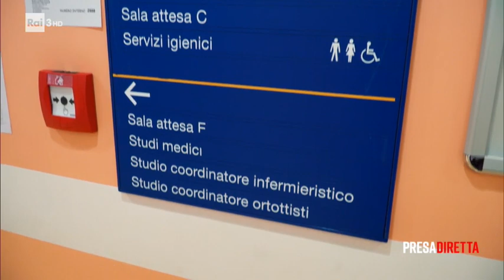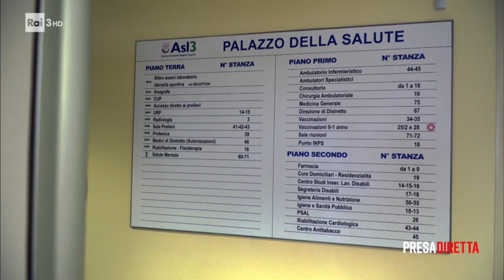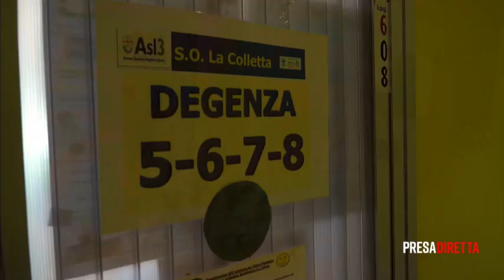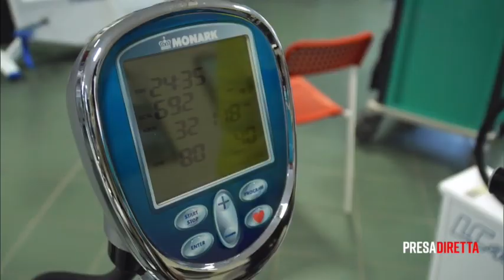L'anziano malato: una sfida per il SSN - Presadiretta 02/09/2019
In Liguria gli over 65 sono diventati un terzo della popolazione e l'impatto sul Servizio Sanitario locale è molto forte. L'anziano malato infatti, è un paziente complesso.